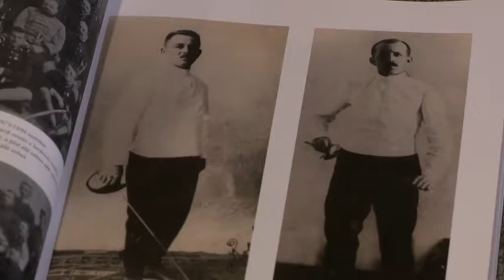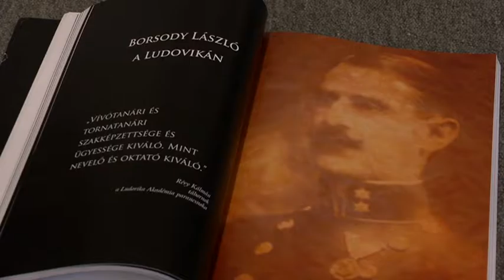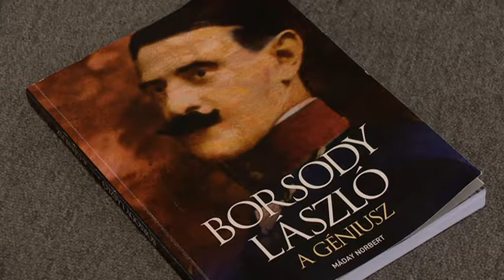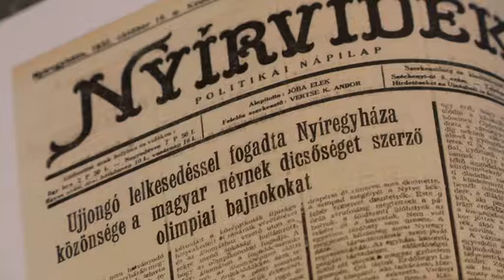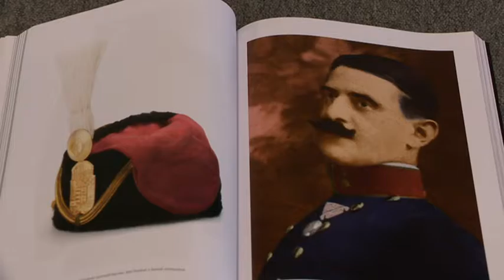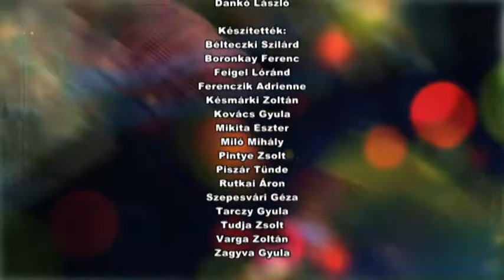Szieszta 2016. október 14-én